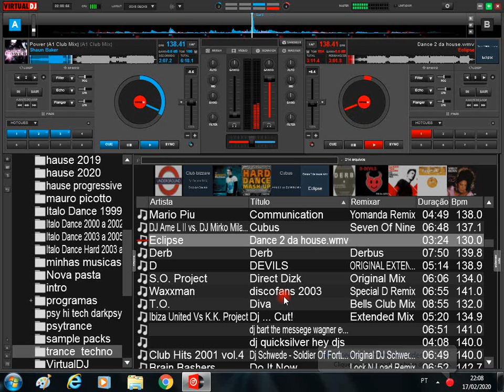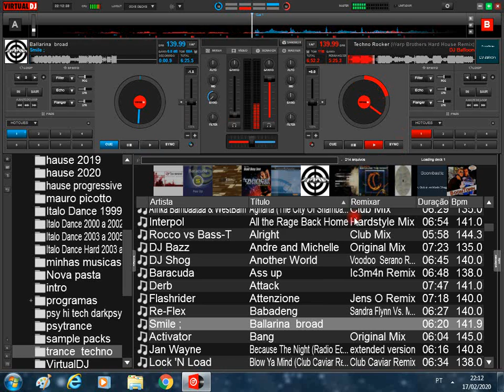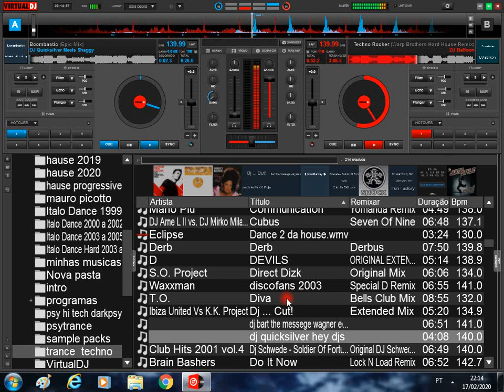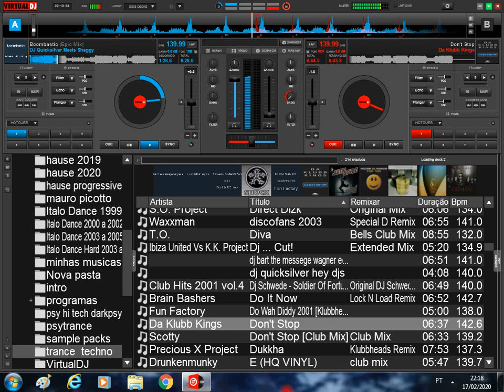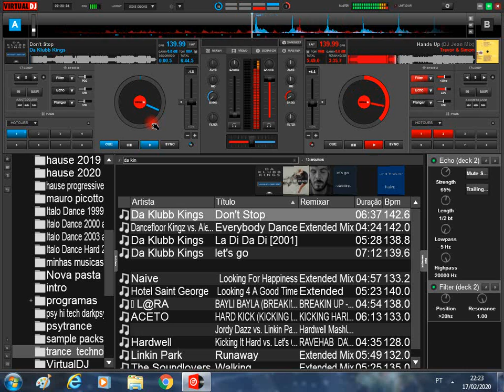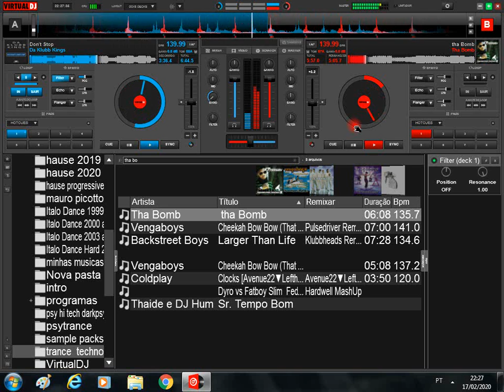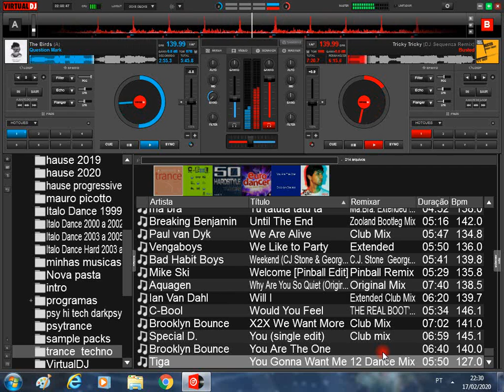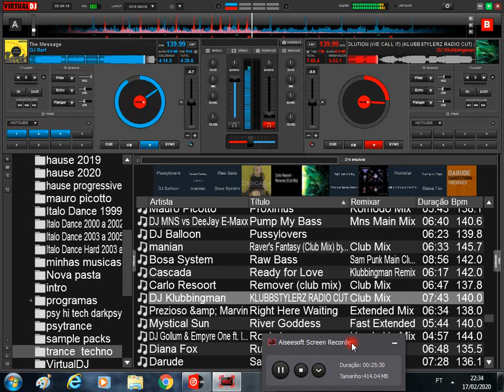dance e techno antigos